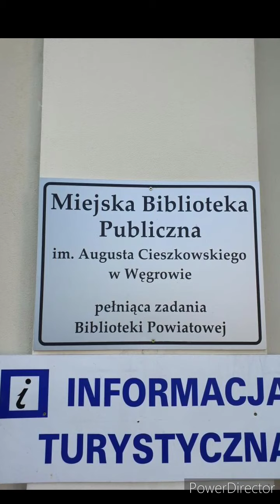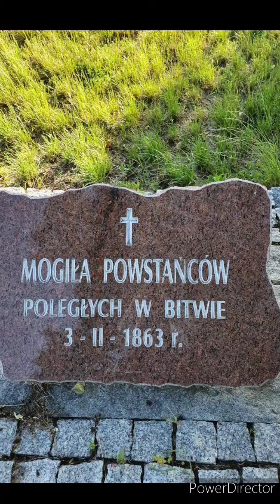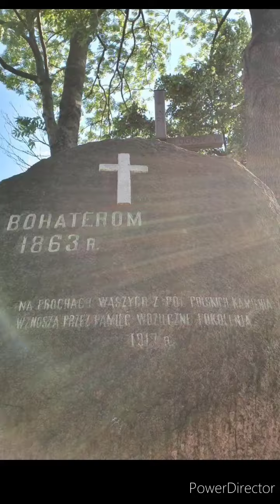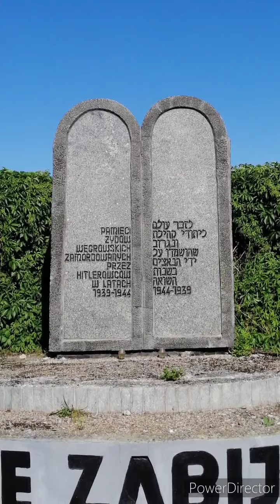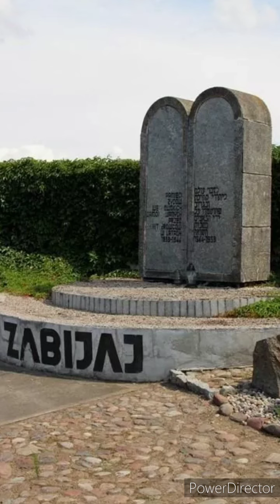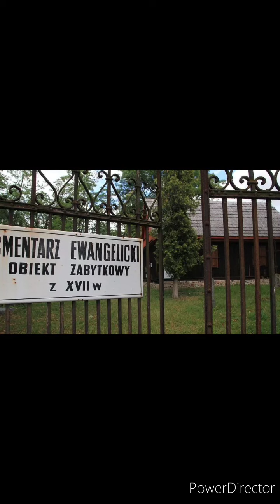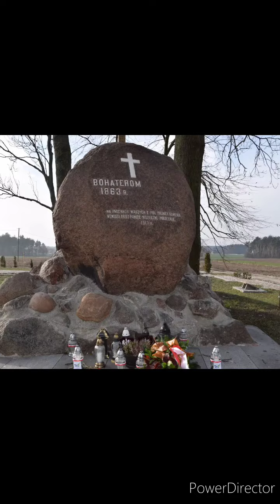Zabytki Węgrowa film 1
Młodzież klas ósmych SP Nr1 prezentuje zabytki Węgrowa